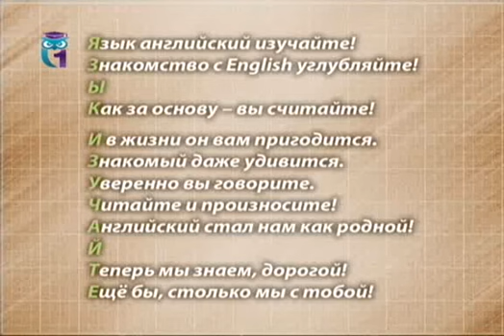Уроки английского языка для детей. Изучаем новые слова